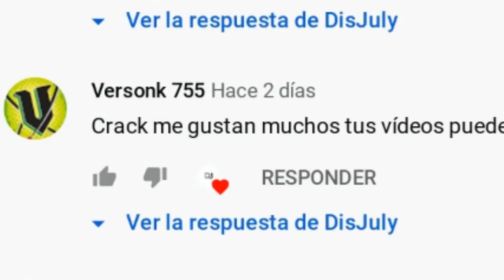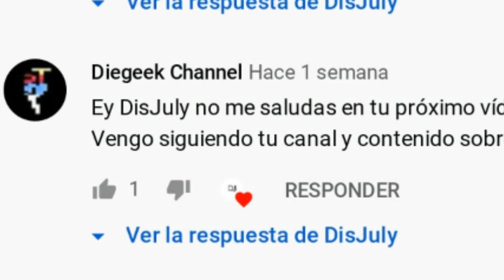TOP 10 MOMENTOS MÁS IMPACTANTES EN EL MUNDO DE THE LAST OF US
Desde la reacción de Ellie ante Joel hasta la aparición del Rey Rata. Estos son 10 momentos más impactantes vistos en ambas entregas de The Last Of Us.